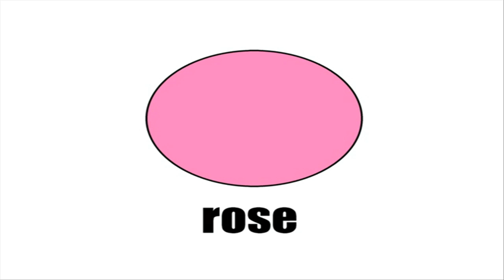APRENDER FRANCES = LES COULEURS